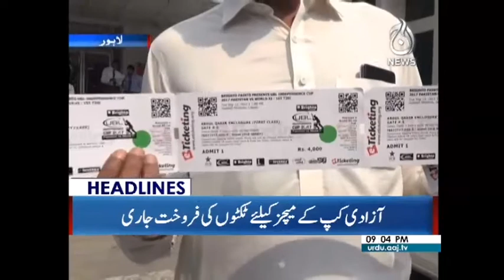Maryam Ko Kabhi Leader Mana Na Manu Ga, Chaudhry Nisar - Headlines 9 PM 8 September 2017 | Aaj News